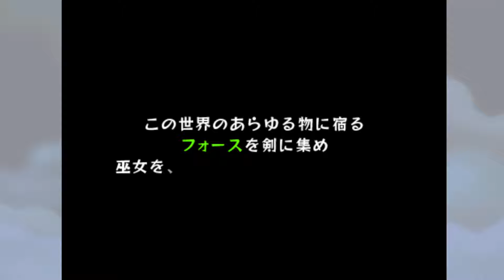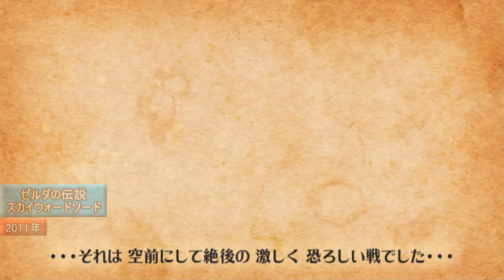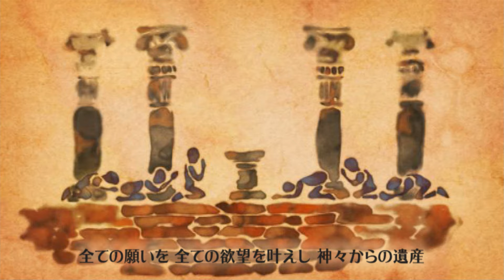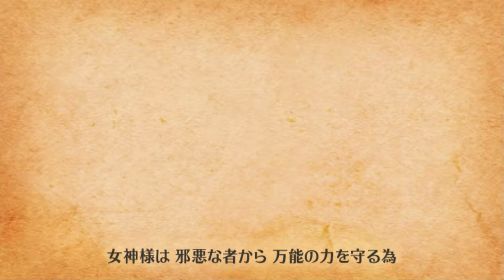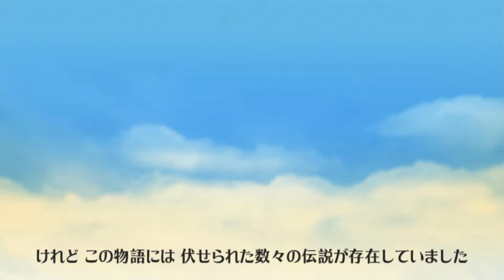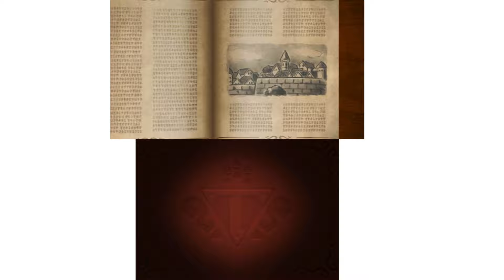ゼルダの伝説シリーズ歴代OP集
0:00  ゼルダの伝説
1:19  リンクの冒険
2:27  神々のトライフォース
4:37  夢をみる島
5:50  ゼルダの伝説1
7:02  時のオカリナ
8:42  夢をみる島DX
9:50  ムジュラの仮面
12:28  ふしぎの木の実 大地の章
13:53  ふしぎの木の実 時空の章
15:20  風のタクト
20:08  4つの剣+
25:27  ふしぎのぼうし
26:27  トワイライトプリンセス
30:04  夢幻の砂時計
33:51  リンクのボウガントレーニング
34:10  大地の汽笛
36:39  時のオカリナ 3D
38:19  スカイウォードソード
41:50  神々のトライフォース2
45:33  ムジュラの仮面 3D
48:13  トライフォース3銃士
50:47  ブレス オブ ザ ワイルド
57:12  ゼルダ無双 ハイラルオールスターズ DX
1:00:24  ケイデンス・オブ・ハイラル
1:01:52 夢をみる島
1:03:30 厄災の黙示録